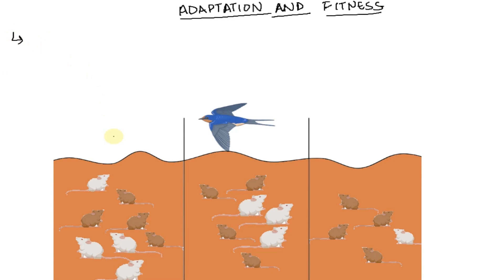5. Describe what is happening in figures 3. (Zpts) Is the population of mice different in figure 3 …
5. Describe what is happening in figures 3. (Zpts) Is the population of mice different in figure 3 than in figure 1? Explain your answer. (Ipt) Living things that are well adapted to their environment survive and reproduce. Those that are not well adapted don x27;t. An adaptation is any characteristic that gives the living thing the ability to survive and reproduce. What characteristic of the mice is an adaptation that increased their chance of surviving and reproducing? (2pts)